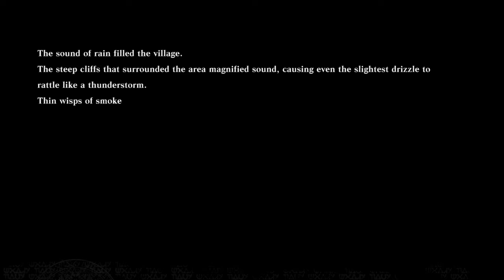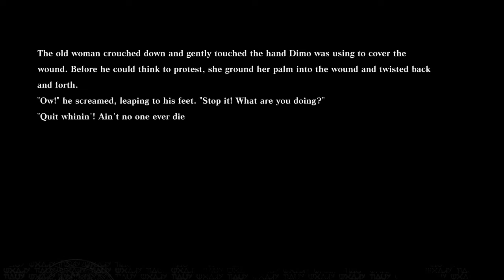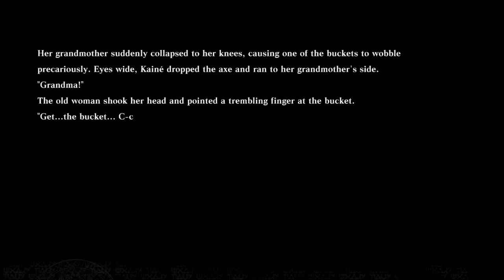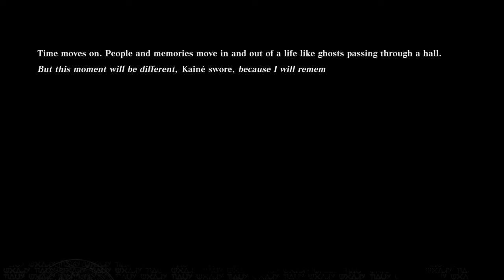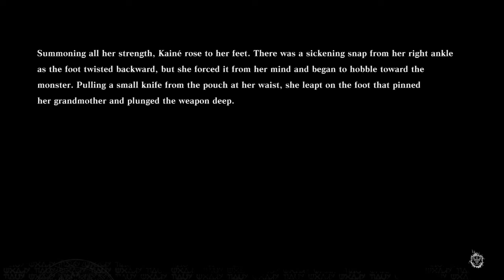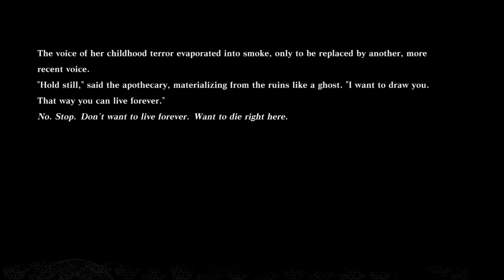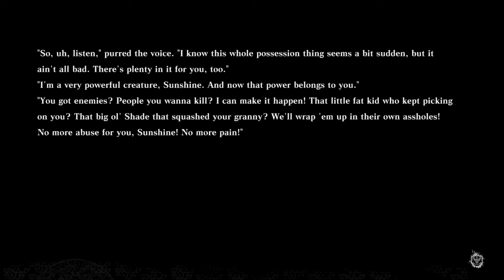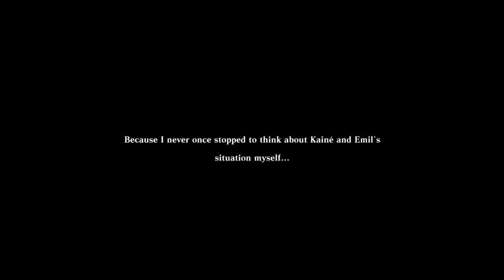NieR Replicant, walkthrough part 27 with NieR Automata music and more!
In this video you get to learn Kaine’s backstory,

but you got to read it. Oh and one more thing